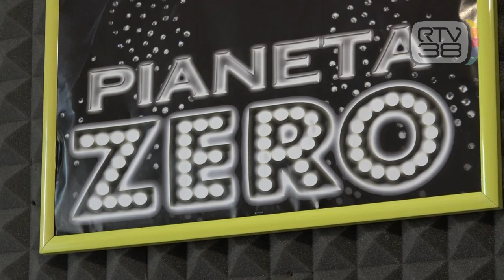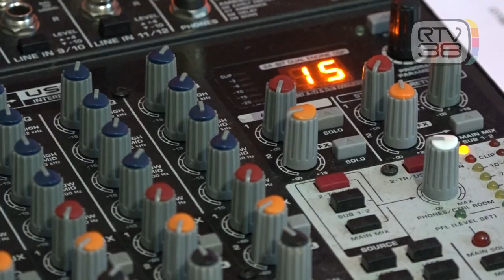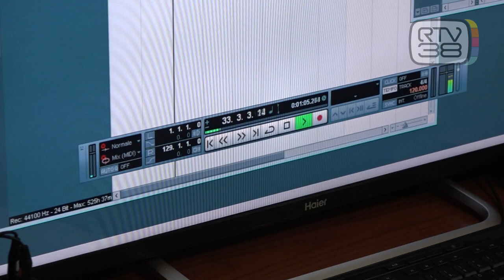LA CRISI DEI LAVORATORI DEL MONDO DELLO SPETTACOLO - TG38 PRIMO PIANO